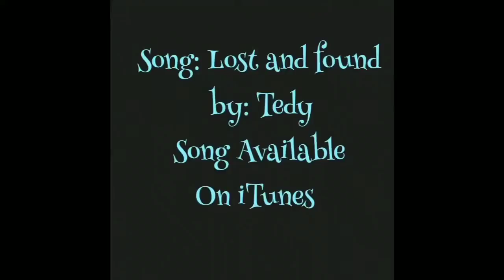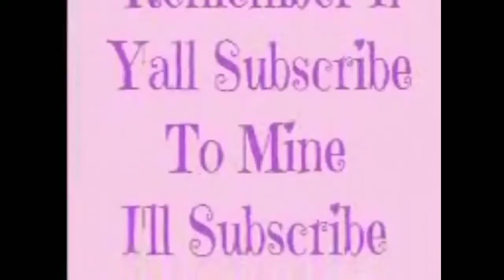Vlogtober Day 24: Gym Day 10.24.17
Hi y'all I'm Marquita(mar-key-da)but you can call me keyda, 4m Knoxville, Tn  USA, Planet earth. I have twin 4 yr. Old baby girls that are in most if not all our videos, if you like our videos please like them, share them with your friends and family and subscribe to our Channel And I always sub. Back.